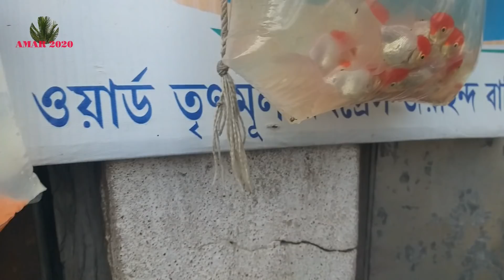GALIFF STREET CHEAPEST AQUARIUM FISH MARKET | RECENT ALL AQUARIUM FISH PRICE | 28TH NOV 2021| PART 3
GALIFF STREET CHEAPEST AQUARIUM FISH MARKET | RECENT ALL AQUARIUM FISH PRICE | 28TH NOVEMBER 2021 | PART 3.
GALIFF STREET CHEAPEST AQUARIUM FISH MARKET KOLKATA WEST BENGAL INDIA | RECENT AQUARIUM FISH PRICE | 7TH NOVEMBER 2021 VISIT |  .
GALIFF STREET MARKET TIMING 6AM TO 10AM | GALIFF STREET MARKET LOCATION NEAR SHYMBAZAR CROSSING.
GALIFF STREET CHEAPEST AQUARIUM FISH MARKET OF KOLKATA WEST BENGAL INDIA | WITH AQUARIUM FISH ELLER MOBILE NUMBER.
GALIFF STREET BIGGEST AQUARIUM FISH MARKET OF KOLKATA INDIA | GALIFF STREET PET MARKET .
गालिफ़ स्ट्रीट बर्ड मार्किट कोलकाता इंडिया |  सस्ता एक्वेरियम फिश  मार्किट गालिफ़ स्ट्रीट कोलकाता इंडिया | एक्वेरियम फिश का कीमत  गालिफ़ स्ट्रीट मार्किट पर  |
গালিফ স্ট্রিট বার্ড মার্কেট কোলকাতা ইন্ডিয়া | একুয়ারিয়াম মাছ বিক্রেতা । চিপেস্ট একুয়ারিয়াম ফিশ মার্কেট গালিফ স্ট্রিট  কোলকাতা ইন্ডিয়া | একুয়ারিয়াম মাছের দাম গালিফ স্ট্রিট মার্কেটে  |
Galiff Street Bird Market is a pet lover’s paradise. Located in North Kolkata at stone’s throw distance from the Shyambazar 5 point crossing
Hobbyists can find various species including rare verities of dogs, different varieties of exotic bird lovebird, cockatail, finch, java, sun conure, budgies etc  parrots, maina, koel, rabbits, guinea pigs, pigeon, fish, aquatic mammals, plants and flowers.
Hi, I am AMAR from AMAR 2020 You Tube channel I upload pets and animal, nature, clay craft, religious and travel related video in my Channel.raft, religious and travel related video in my Channel.